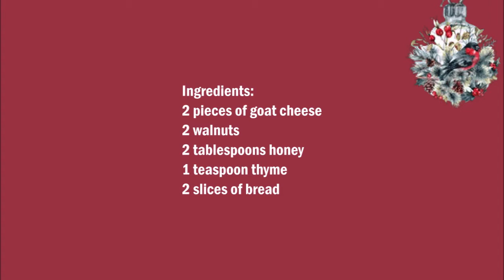Baked goat cheese with thyme honey and pear , 烤山羊奶酪與百里香蜂蜜和梨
English :
2 pieces of goat cheese
2 walnuts
2 tablespoons honey
1 teaspoon thyme
2 slices of bread

Slice the bread and add the cheese, mix honey with the thyme and add to the cheese. Peel pears and cut them into small pieces. Place the pear on the honey, then place a walnut on the pear.

中文：
2片山羊奶酪
2個核桃
2湯匙蜂蜜
1茶匙百里香
2片面包

將麵包切成片，加入乳酪，將蜂蜜與百里香混合，加入乳酪。剝梨，切成小塊。把梨放在蜂蜜上，然後把核桃放在梨上。

在200°C°下烘烤10分鐘。